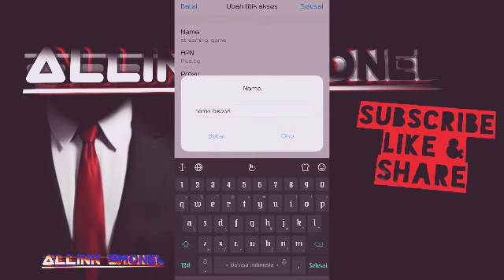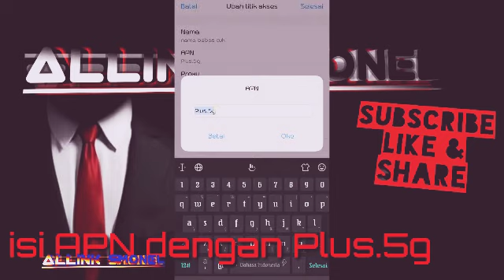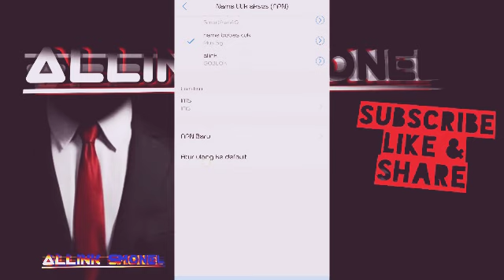cara mengatasi jaringan smartfren lemah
• kinemaster
• pixellab
• screen layar bawaan hp